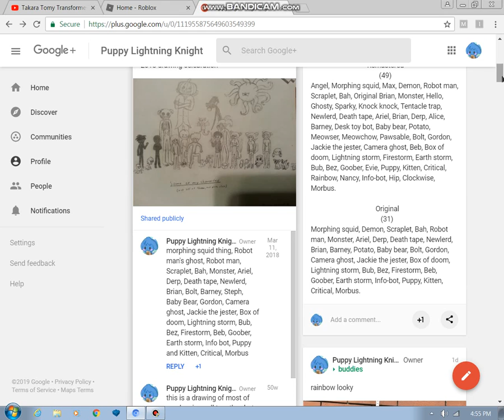I am going to remaster a very special drawing I made a year ago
I ordered the megatron figure and I'm making a remastered version of my 2018 celebration drawing. Basically this whole video summed up in one sentence